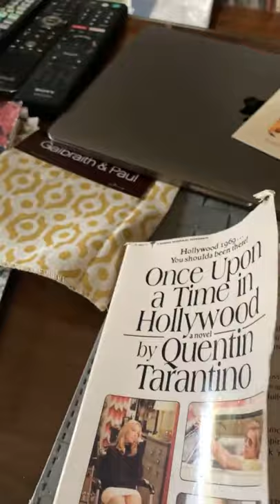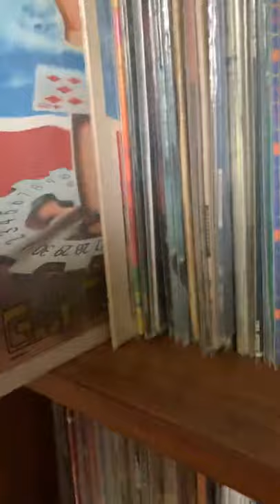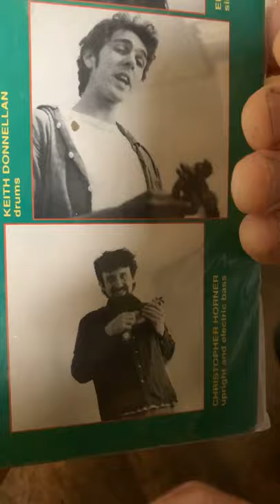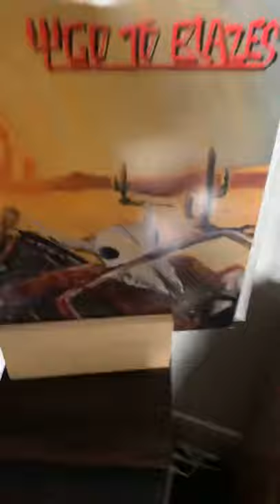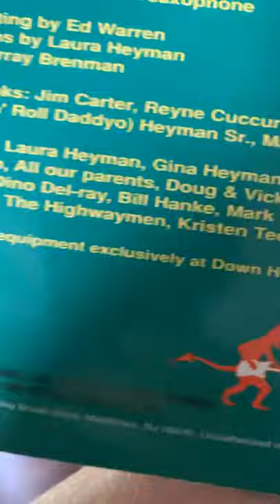Marc Maron Instagram Live 6/21/21